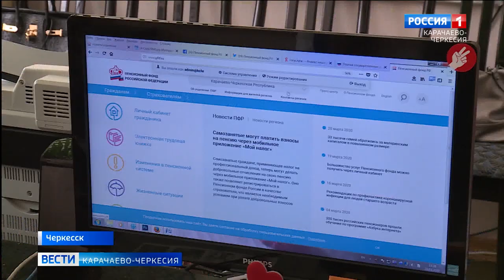Будет ли повышение пенсии и социальных выплат в 2021 году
Будет ли повышение пенсии и социальных выплат в 2021 году? Какие изменения произошли в Пенсионном законодательстве и в программе материнского капитала? На все эти вопросы на пресс-конференции журналистам Республики ответила заместитель управляющего Пенсионного фонда по Карачаево-Черкесии Ирина Тамбиева